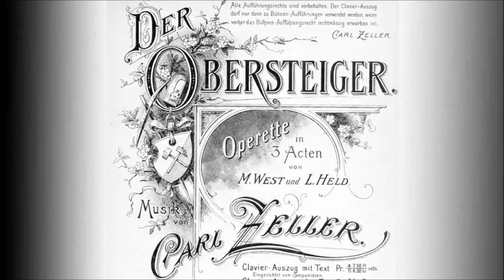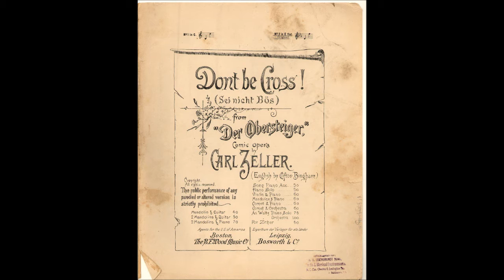Victor Orchestra - Don't Be Cross (1908)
Don't Be Cross - Waltz
Music composed  by Carl Zeller
Victor Orchestra
August 13, 1908
Victor 16396

This waltz is based on the aria "Sei nicht bös" from Carl Zeller's operetta "Der Obersteiger."

Don't be Cross (Sei nicht bös) is an aria sung by the tenor, Martin, in the second act of the operetta "Der Obersteiger." It was first performed in 1894 at the Theater an der Wien in Vienna. The music was composed by Carl Zeller (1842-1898). English lyrics were added by Clifton Bingham. The aria (in the original language, “Sei nicht bös”) is said to have been responsible for the opera’s long popularity. The premier performance in New York City (May,1895) was at the Terrace Garden.

Although originally intended for the tenor voice, "Sei nicht bös" is now commonly performed by the soprano also.

Joining the Vienna Boys Choir at the age of eleven, the Austrian composer Carl Zeller went on to a brief career as a composer of operetta, winning his first great success in 1891 with Der Vogelhandler (The Bird Seller), followed in 1894 by Der Obersteiger (The Foreman), before nervous illness cut short his musical career.

English lyrics:

1. She was the miller's daughter fair.
Oft to the old mill window there,
Came a fisher lad to woo,
Vowing his heart was fond and true.
But the maid was cold and proud,
Mocked at him and all he vowed.
When he begged her, "Be my bride!"
Scornfully she replied:

CHORUS: Don't be cross; it cannot be.
Don't be cross, dear one, with me.
I can never share thy lot,
But still, but still, forget me not!
… don't be cross,
… cannot be,
… don't be cross,

2. She is the miller's daughter still.
Wooers have somehow passed the mill.
Not so youthful as of yore,
She is cold and proud no more.
Now when she sees her old love pass,
From her window smiles the lass;
But to her glances and her sighs
Merrily he replies: CHORUS